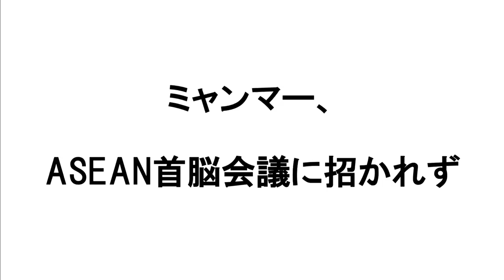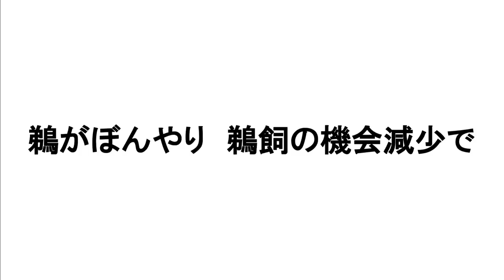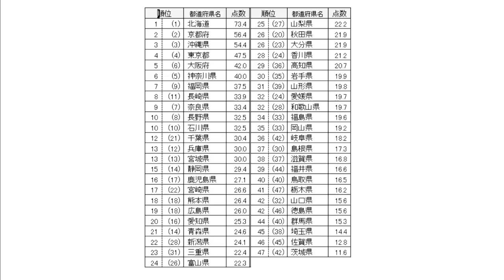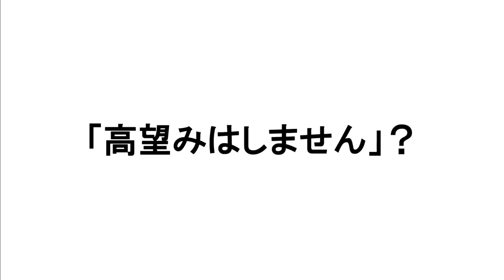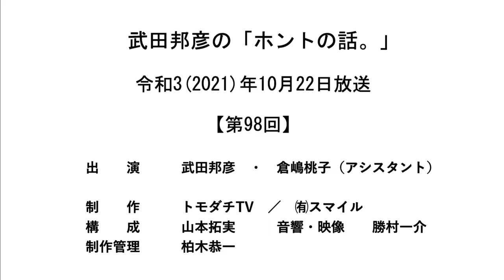【公式】武田邦彦の「ホントの話。」第98回 2021年10月22日放送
■武田邦彦先生の山形の講演会のご案内はこちら

‹今回の話題›
投票の判断基準　現金給付はありがたいけれど・・
中露艦隊　津軽海峡を通過
台湾半導体メーカー、日本に工場建設検討
ミャンマー、ASEAN首脳会議に招かれず
英米主要メディア、感染者水増し疑惑を報道
免疫機能について
鵜がぼんやり　鵜飼の機会減少で
王子とマー君
群馬（知事）は怒り、埼玉は冷静
世界一の高身長国オランダ人の身長縮む
「高望みはしません」？

YouTubeチャンネル　トモダチTV・おーぷんぱーく
＊チャンネルが削除されました。